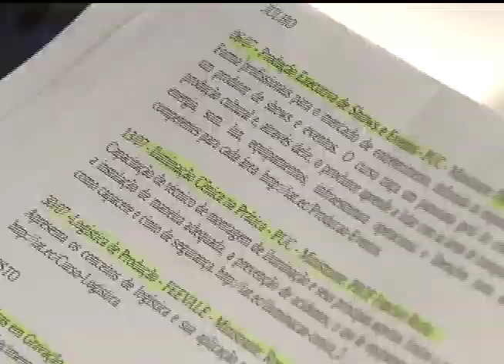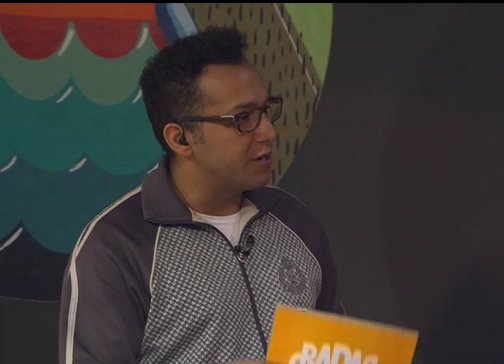Radar | TVE - 25/06/2015 - New Age Travellers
Banda New Age Travellers, entrevista com a Mari Martinez da Marquise 51 sobre os cursos do IATEC em Porto Alegre e reportagem sobre o financiamento coletivo da turnê nacional "Na Sala de Estar" e novo disco da Apanhador Só.